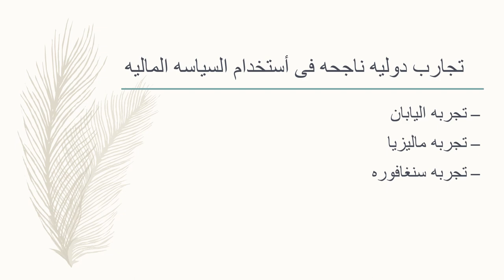الماجستير في الاقتصاد - الفرقة الثانية - سياسات مالية - أ.د/ عبير فرحات - 01